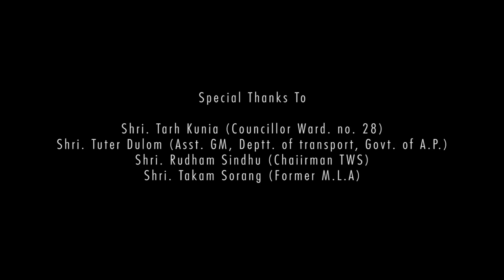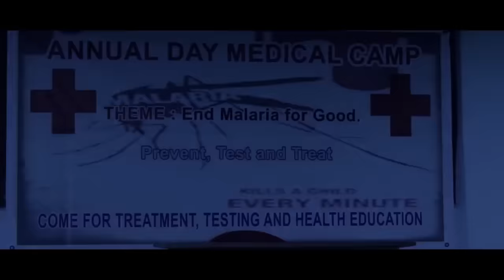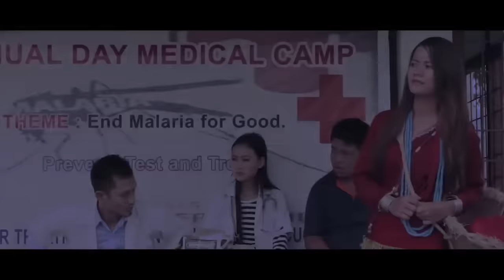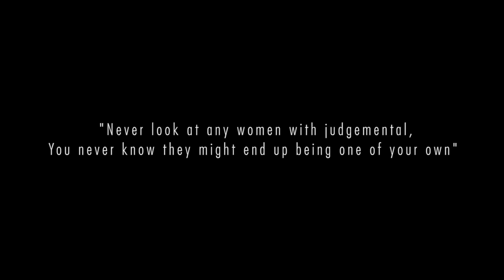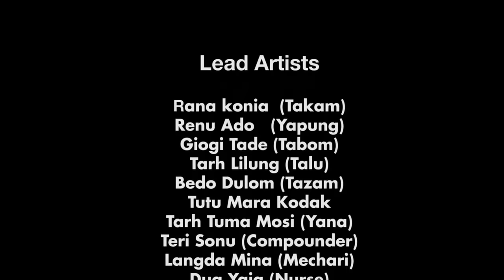AISA KYUN (OFFICIAL) FULL MOVIE 2018 ARUNHOOD